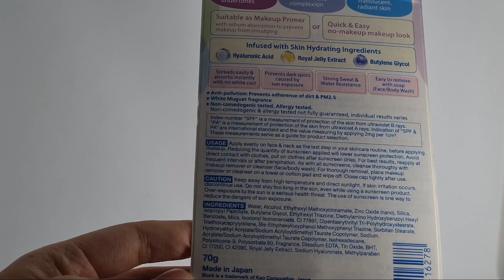Unbox And Swatch Biore Aqua Rich Toneup Essence